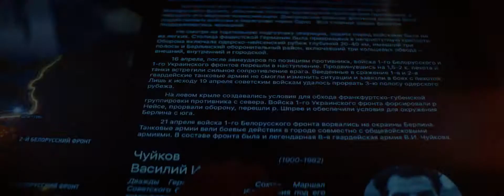Museum Of The Great War multimedia installations video promo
en: We proudly presents this video.
It contains several multimedia installations, which we developed, built and done all the video-content and programming.

ru: Мы с гордостью представляем краткий видео-отчет о проделанной работе для Музея Великой Отечественной Войны в Москве.

В этом проекте, мы разработали концепцию, спроектировали, изготовили как сами инсталляции так программную часть и сам видео контент.

В видео представлены:

- интерактивные карты боев
- интерактивный стенд “Оружие победы”
- голографический каталог военных наград
- голографическая видео-проекция в кабинете Сталина